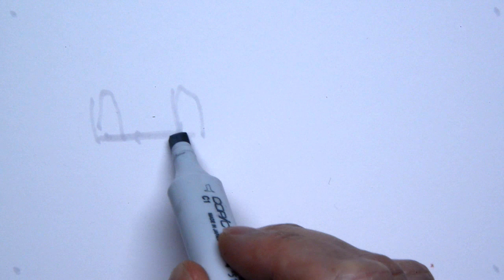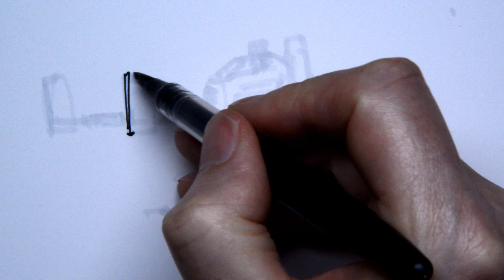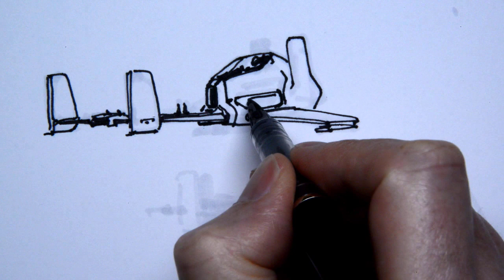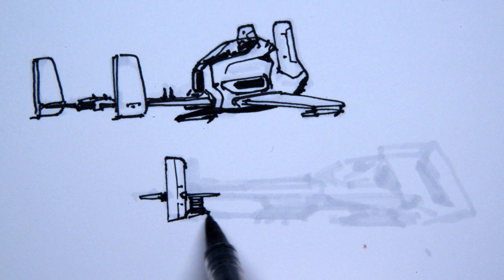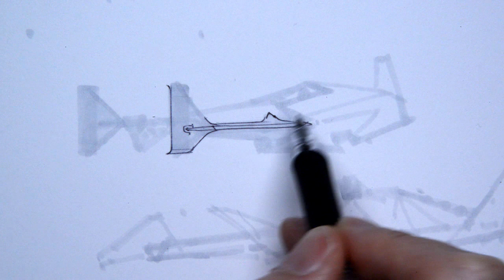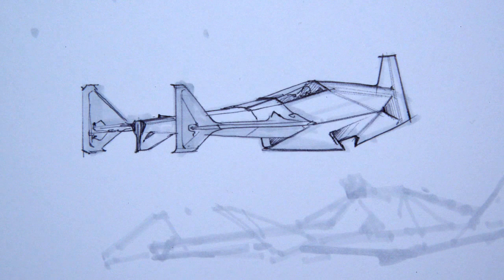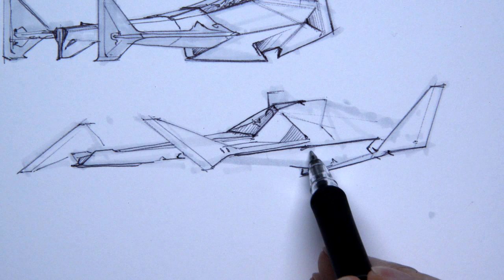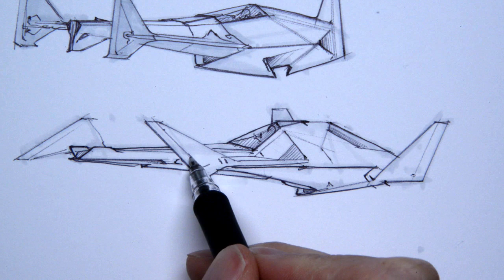Scoro Sunday Sketching 5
Just some random ship sketching today, no audio. Both start with Copic marker cool grey 1. First two are inked with a thick felt tip pen, last two with ballpoint pen. Have a good week all and stay safe!

Video is playing at 200% normal speed.